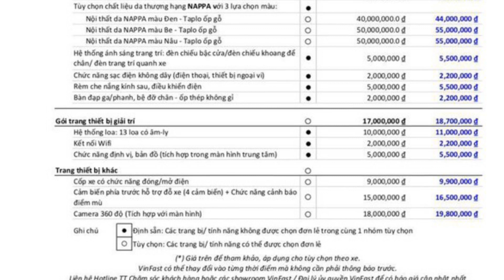✅ Chi tiết lạ trên bộ đôi VinFast Lux bất ngờ lăn bánh trên phố đúng dịp nghỉ lễ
Trân trọng!